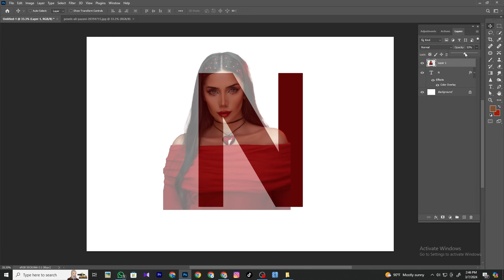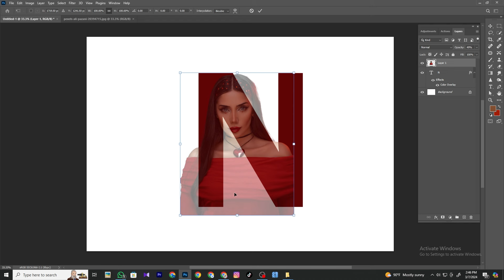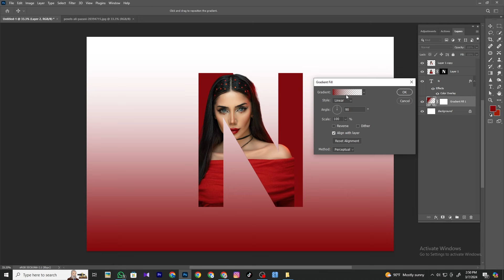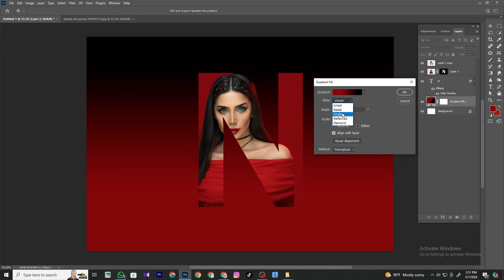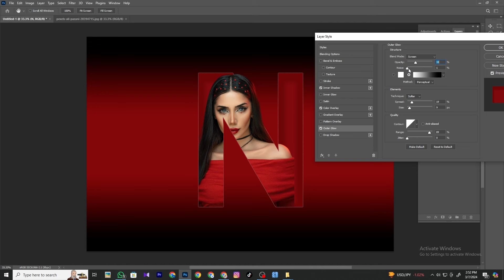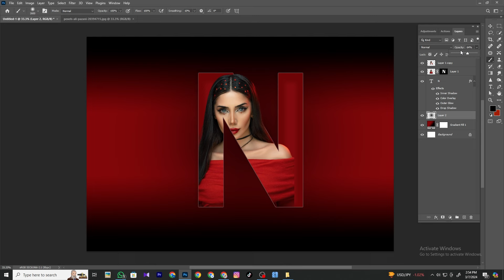How to Turn a Photo into a Letter (N) |Photoshop Tutorial 2024 | Vidu Art